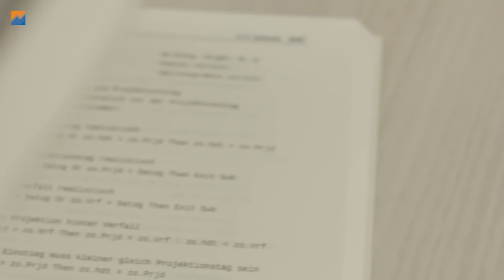Lesestunde: Gewinnen mit Optionsstrategien - Reinhold Fend